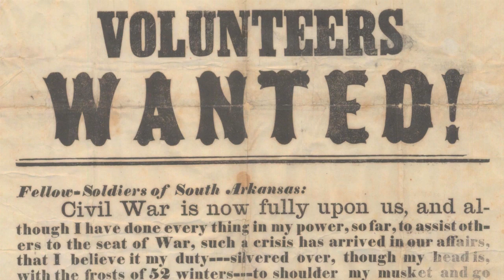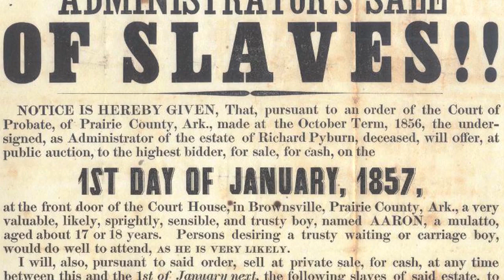Battle Colors of Arkansas: 1861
In association with our newest exhibit, Battle Flags of Arkansas, the Old State House Museum has commissioned a series of related podcasts, one to be released every Wednesday in August. In our first episode, Arkansas Tech University professor Tom DeBlack describes the first shots fired in the state, and Arkansas's reluctance to be pulled into the growing conflict.